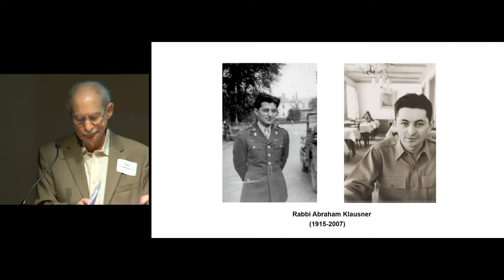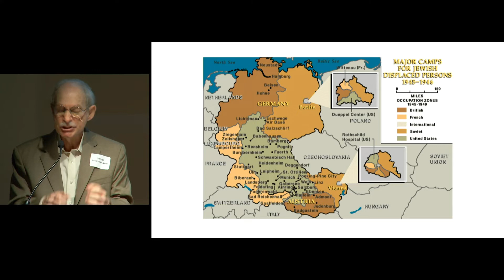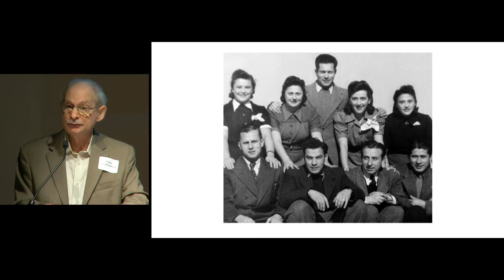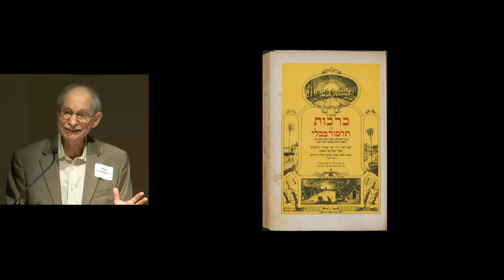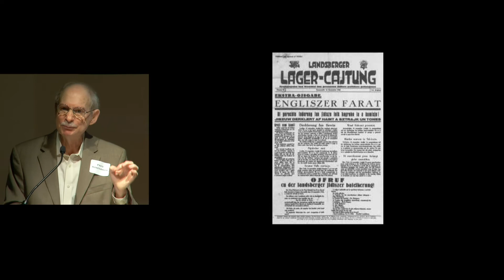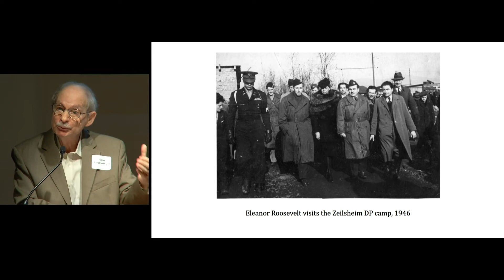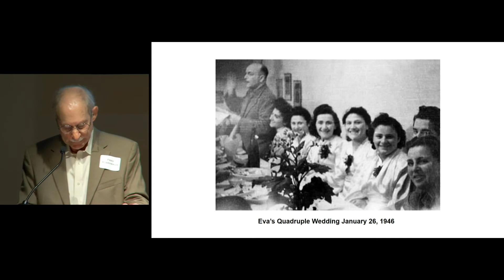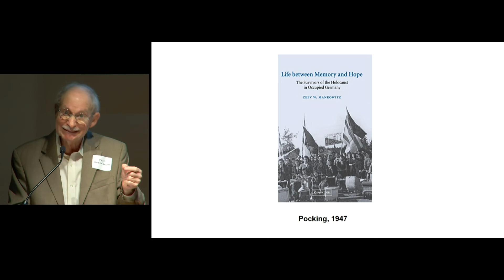First Annual Eva and Martin Libitzky Memorial Lecture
On October 11, 2022 at the Magnes Collection of Jewish Art and Life in Berkeley, California, educator Fred Rosenbaum presented the lecture "Liberated, Not Yet Free: Jewish Survivors in the Crucible of Post-war Europe.” After the Holocaust, over a quarter million Jews, known as the Surviving Remnant, remained in limbo for about half a decade, most of them in DP camps on German soil. Their plans to immigrate to the West or to Palestine were blocked by the Allies at almost every turn. Yet amidst profound grief, displacement, and uncertainty, their story is one of resilience, renewal, and hope. Fred Rosenbaum is a renowned teacher and author (with Eva Libitzky) of the best-selling Out on a Ledge: Enduring the Lodz Ghetto, Auschwitz, and Beyond.